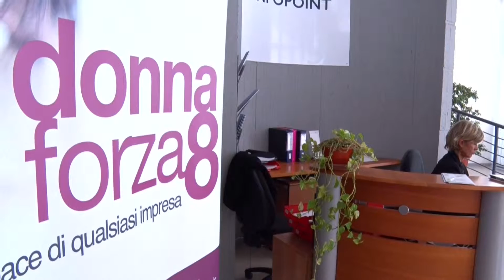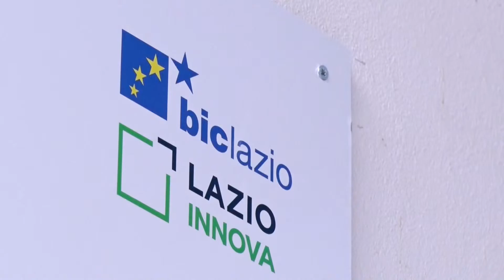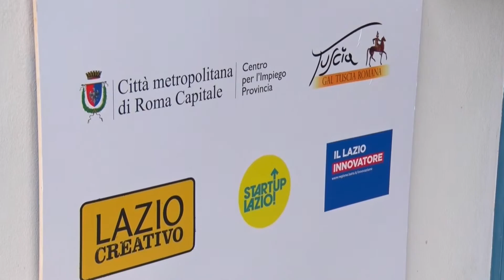Spazio Attivo: tanti servizi per imprese, startup, FabLab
Guarda il video, è lo Spazio Attivo di Bracciano: una bella realtà che offre una serie di servizi per le imprese, le startup, i FabLab, la formazione, l’orientamento e il lavoro. Un luogo di incontro aperto ai territori e alla collaborazione tra enti locali, imprese, consorzi industriali, università e centri di ricerca. Un modo per razionalizzare l’offerta dei servizi a favore della competitività dell’economia. Scopri tutte le info su queste strutture